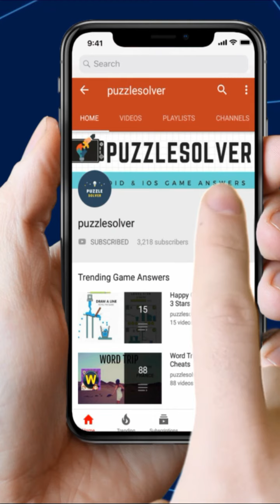Zen Block Level 391 to 400 Walkthrough